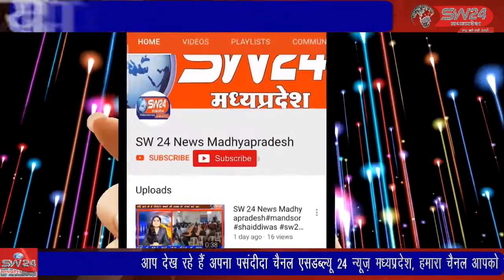पठारी मे पिछले 4 दिनों से हो रही लगातार मूसलाधार बारिश से क्षेत्र का चारों तरफ से सड़क संपर्क टूट गया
विदिशा के पठारी मे पिछले 4 दिनों से हो रही लगातार मूसलाधार बारिश से पठारी क्षेत्र का चारों तरफ से सड़क संपर्क टूट गया है पठारी से गंजबासौदा के बीच पढ़ने वाली केवटन नदी के पुल पर 4 फुट पानी होने की बजह से 2 दिन से गंजबासौदा का सड़क बन्द है विदिशा पठारी से आशीष सहेले की रिर्पोट।